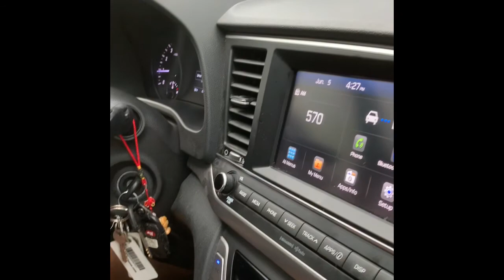Our Day At The Farm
Hey guys! Have you been to a farm? Do you grow plants, fruits or veggies?